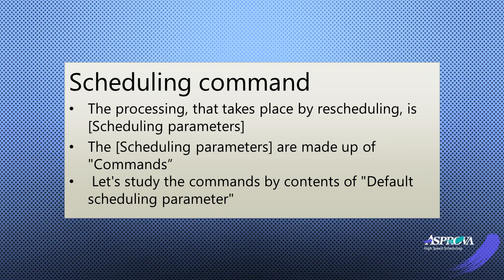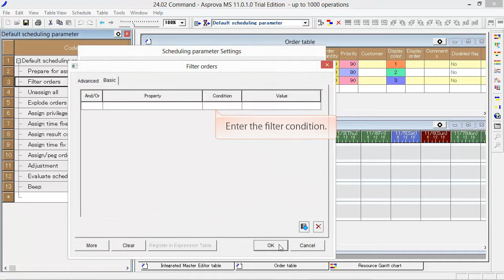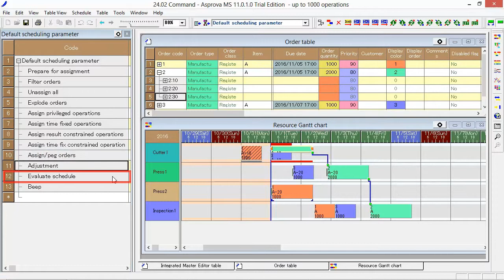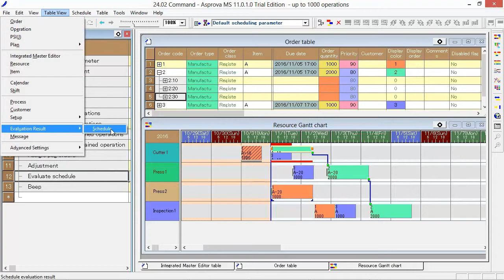24.02 Command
The [Scheduling parameters] determines the processing that takes place when you run the rescheduling.
The [Scheduling parameters] is made up of "Commands", each of which defines different kinds of data processing.
Let's study the commands by the contents of "Default scheduling parameter".
The commands, actually registered in [Scheduling parameter], can be confirmed in the [Command Editor] dialog.
There are commands as follows in the "Default scheduling parameter". They will be executed from top to bottom when we run the schedule.
Then, let's take a look at each command.
"Prepare for assignment".
The orders, registered in the [Order table], become the subjects of this command to be prepared for the processing by other commands later.
"Filter orders".
Exclude the unnecessary orders if needed.
"Unassign all".
It is used to cancel the assignment of operations.
By executing this command, the already assigned operations become unassigned.
"Explode orders".
By running the "Explode orders" command, all the corresponding operations will be generated from the orders and its master data.
In this way, the process-related operations are generated.
The generated operation will be assigned later.
"Assign privileged operations".
The operations with statuses: "Competed", "Started", "Frozen" or "Released" will be assigned.
"Assign time fixed operations".
The time fixed (by manual adjustment) operations will be assigned.
"Assign result constrained operations", "Assign time fix constrained operations".
They are necessary when we use "resource lock and "time constraint MAX" options
"Assign/peg orders".
Here, we can assign operations that are newly generated or have not yet been registered.
The setting of the assignment direction will be explained in the topic "Scheduling parameters".
"Adjustment".
It is used to forcibly assign the operations before the "Scheduling basis time" within the "Scheduling period".
In case of forcibly assigning, adjust the starting time and the order of operations.
"Report".
We can confirm the total number of late manufacturing orders, the total setup time, etc.
So, let's take advantage of the schedule adjustment by controlling the resource load, lead time, etc.
The scheduling parameters can be switched by the combo box.
Let's take advantage of scheduling with different parameters, which can be registered and selected as explained.
Please refer to this website for the details of the commands.